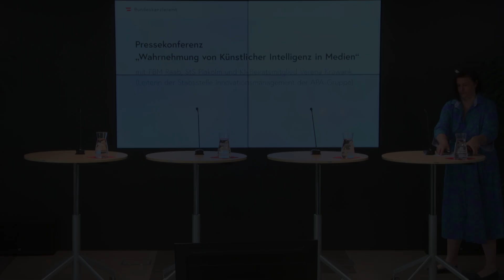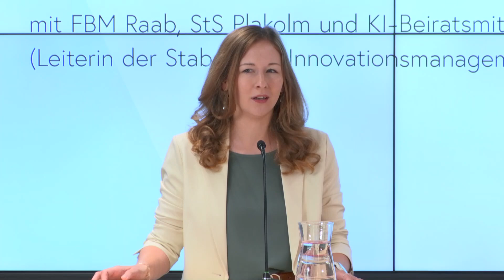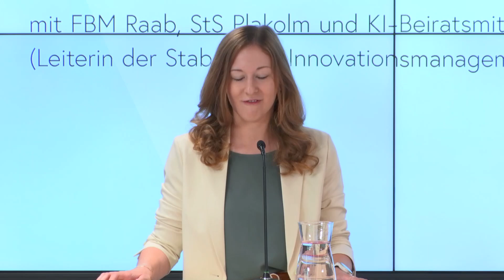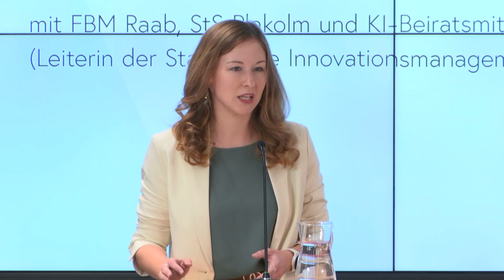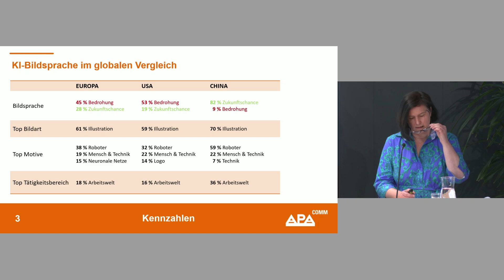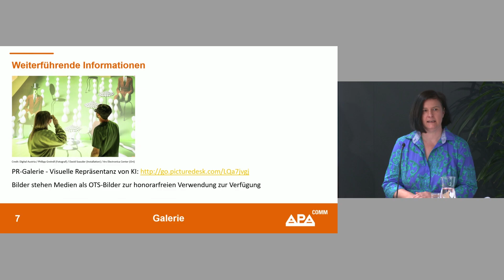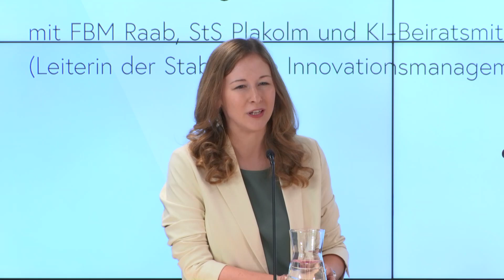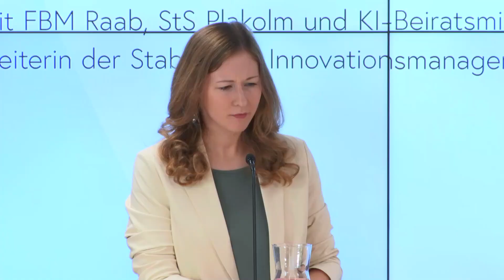Pressekonferenz zur "Wahrnehmung von Künstlicher Intelligenz in Medien"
Die Pressekonferenz zur "Wahrnehmung von Künstlicher Intelligenz in Medien" fand am 10. Juli 2024 statt.